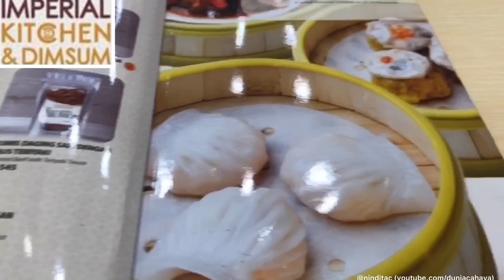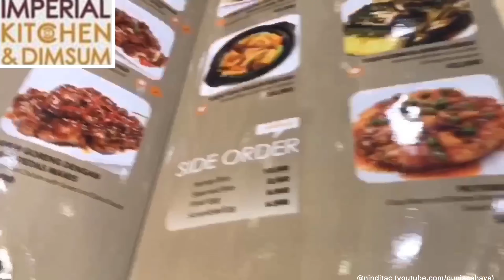Lunch at Imperial Kitchen & Dimsum